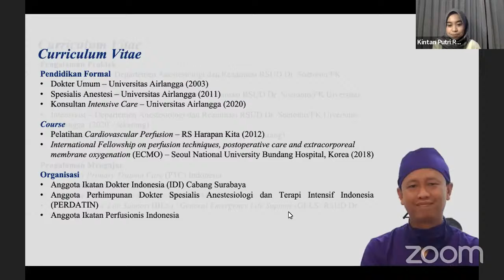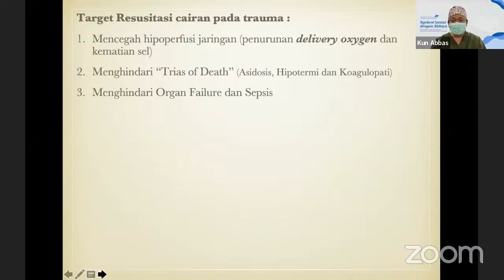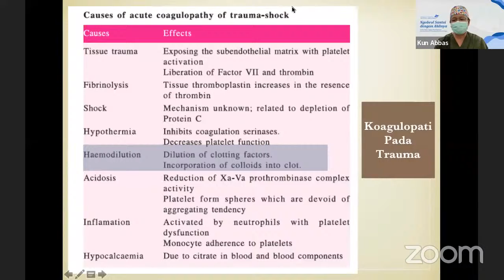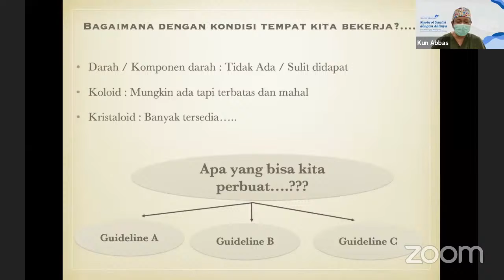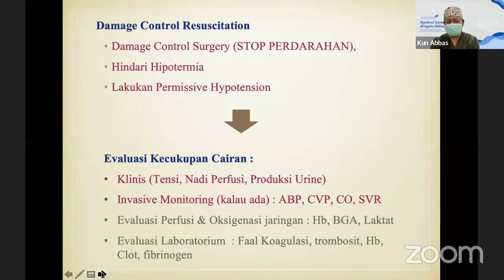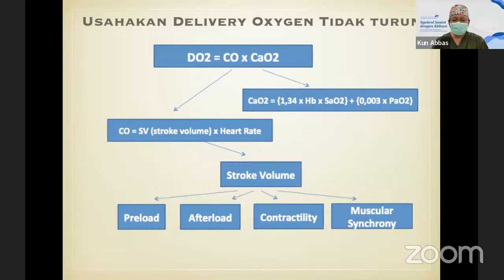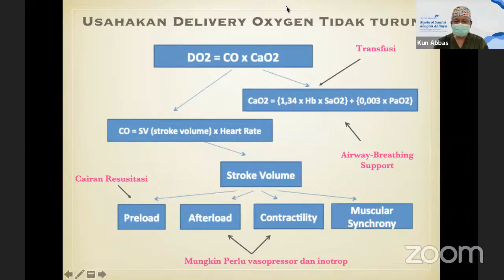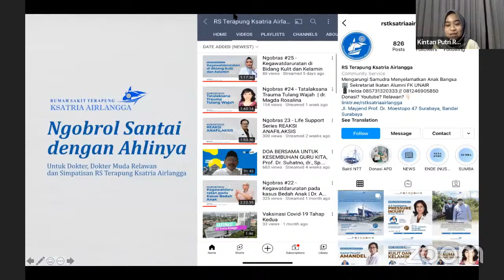Ngobras #40 - Resusitasi Cairan Pada Trauma - Kun Arifi Abbas, dr., SpAn.,, KIC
Kun Arifi Abbas, dr., SpAn.,, KIC

RS Terapung Ksatria Airlangga
Mengarungi Samudra Menyelamatkan Anak Bangsa
🏢 Sekretariat Ikatan Alumni FK UNAIR
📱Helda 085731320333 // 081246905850